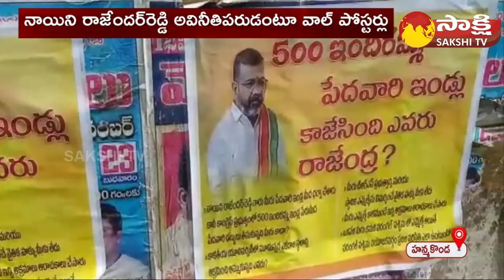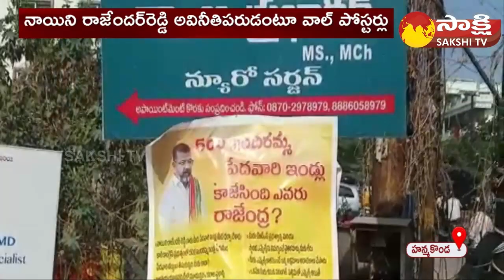War of Words Between MLA Vinay Bhaskar Vs DCC President Naini Rajender Reddy